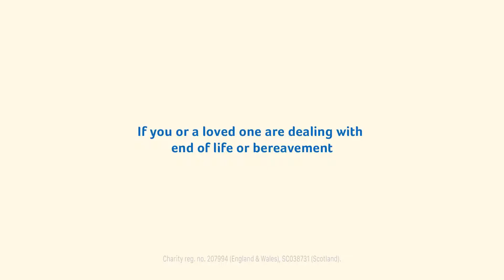Interview with a Palliative Care Nurse